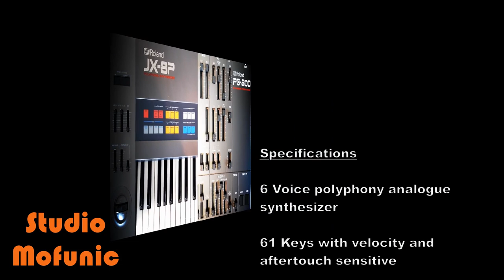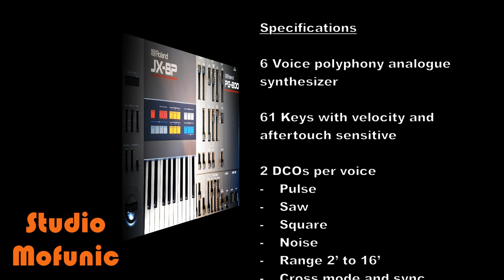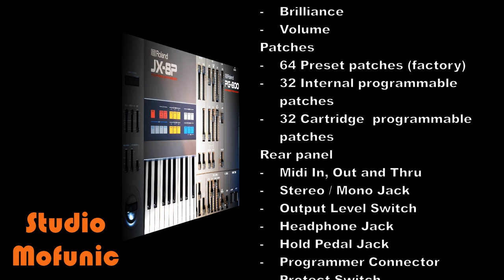Roland JX 8P & PG 800 Overview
JX-8P Overview

Finally I was able to finish my last video. In this video I have made an overview of the Roland JX-8P. One of the iconic, analog, polyphonic synthesizers that Roland released in the 80s.

0:00 Intro
1:20 Overview
5:22 Waveforms oscilloscope
8:40 Specifications